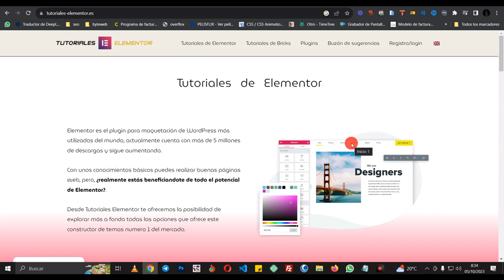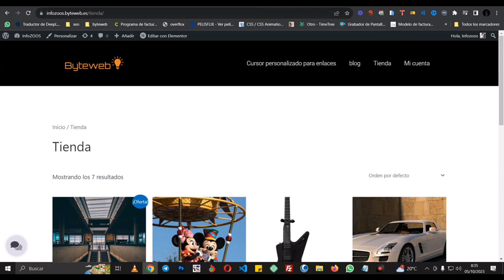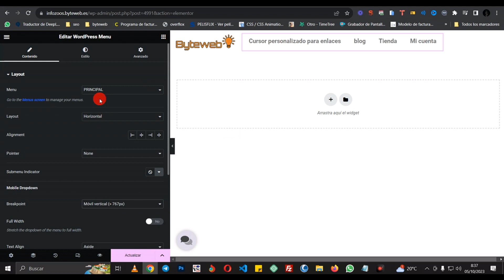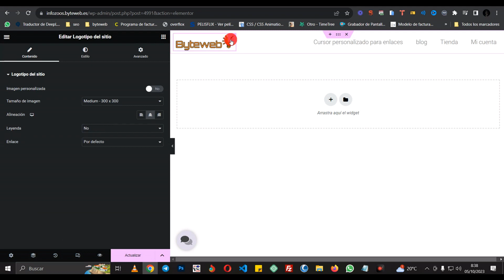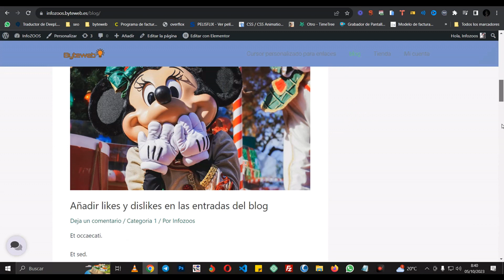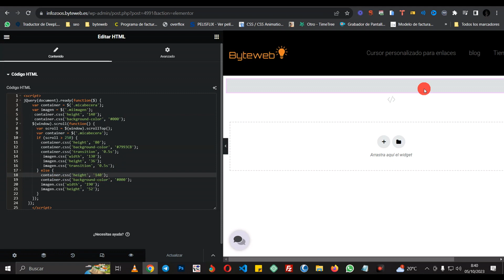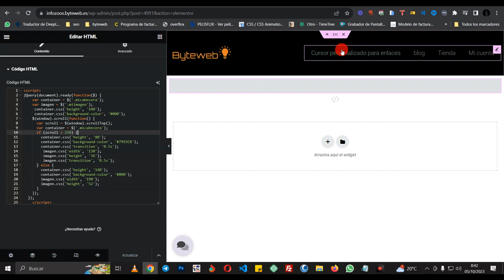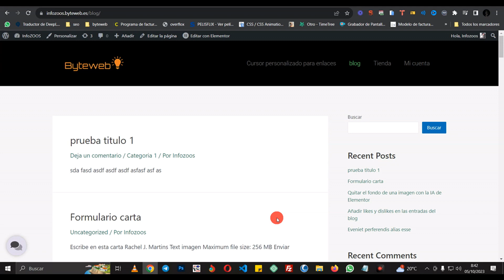✅ Reducir el tamaño del header y el logo al hacer scroll con Elementor free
¿Quieres darle un toque moderno a tu sitio web? En este tutorial, aprenderás a crear un efecto impresionante con Elementor. Al hacer scroll, tu cabecera se reducirá, el logo cambiará de tamaño y el fondo se transformará.

Con la versión gratuita de Elementor, te guiaré paso a paso. No se requieren conocimientos avanzados. ¡Transforma tu web y mejora la experiencia del usuario!

Déjame tus preguntas en los comentarios. ¡Vamos a empezar!

00:21 🖼️ Crea una cabecera que cambie al hacer scroll en tu web con Elementor.
02:11 🛠️ Usa el plugin "Elementor Header and Footer" para crearla.
04:43 🎨 Personaliza la cabecera con CSS y define su comportamiento al hacer scroll.
05:28 🧾 Agrega código HTML para reducir el tamaño al hacer scroll.
07:50 ⚙️ Ajusta los valores de scroll para controlar el efecto en la cabecera y el logo.